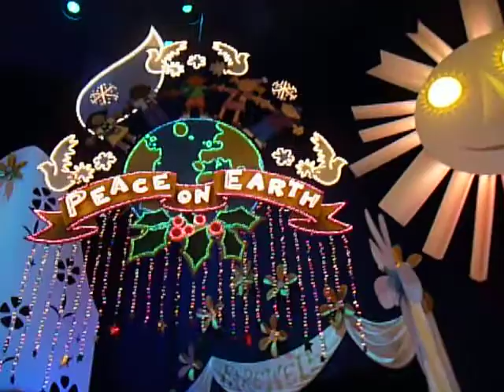Disneyland - It's a Small World (2 of 2)